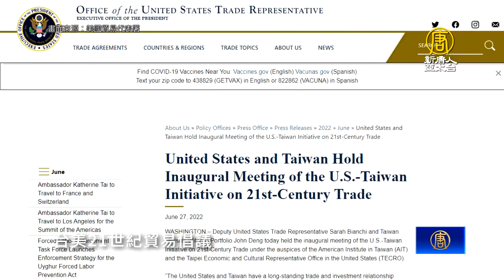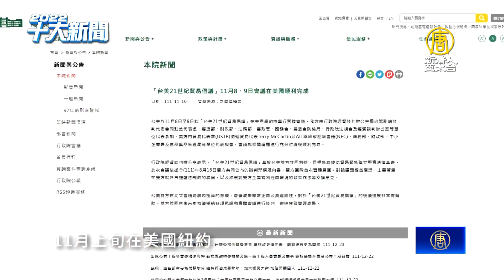🔥台美貿易倡議 聯手抗中搭起經貿高速公路｜2022十大新聞｜新唐人亞太電視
台美21世紀貿易倡議，今年六月正式啟動，被各界視為繼WTO後，20年來台灣最大的涉外經貿談判，也是台美FTA拼圖的第一步，強化與各國制度化連結，將有助於台灣接軌國際經貿體制。